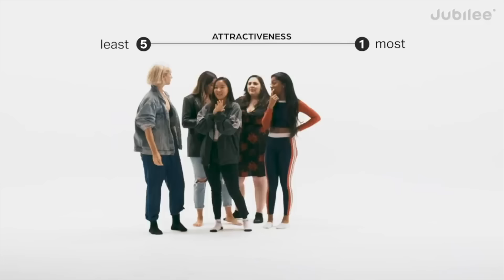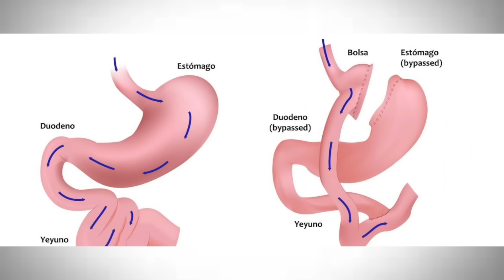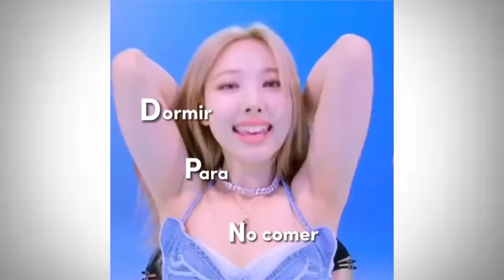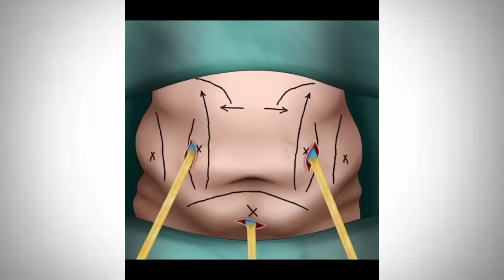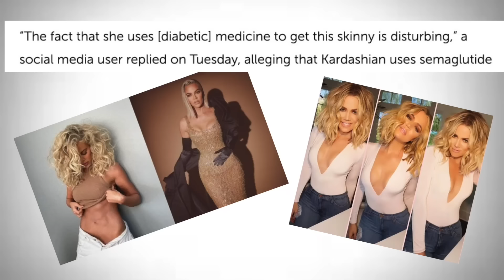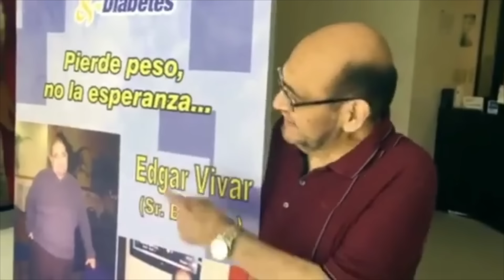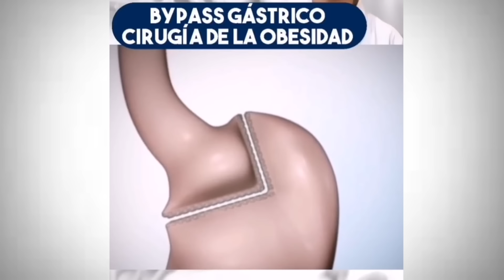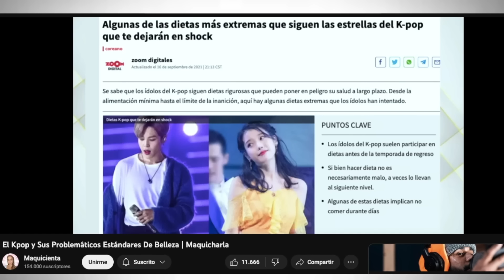El Regreso A La Delgadez Hoy Es Peor Que En Los 2000. Liposucción, Ozempic, Bypass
Hoy hablaremos sobre el regreso a la delgadez y las soluciones rapidas de moda.

Cejas:
- Paleta soft glam

Ojos:
- mascara rare beauty
- pestañas modelo natural luis torres x jlash

Estampas de tiempo
00:00 Intro
5:43 El lado negativo del body positive
8:37 La figura ideal?
11:05 Contenido pro Anna
12:00 Mi experiencia en los 2000
13:18 Liposucción
16:44 Fármacos
20:28 Bypass gástrico
24:58 Obsesión por comer light
26:35 Reflexiones